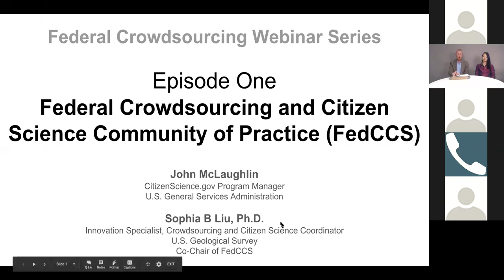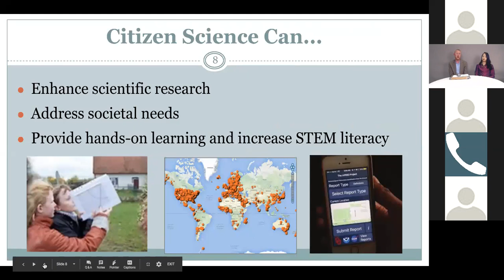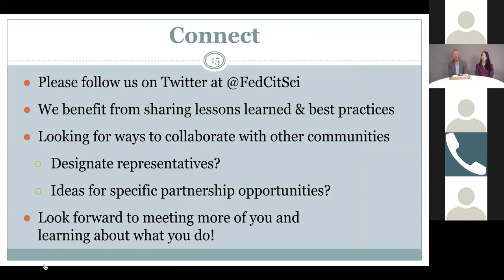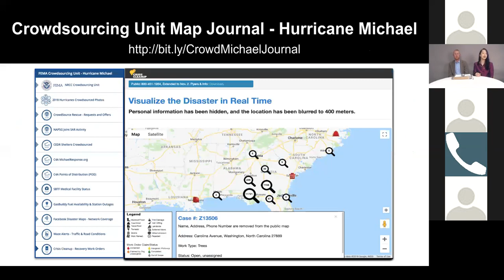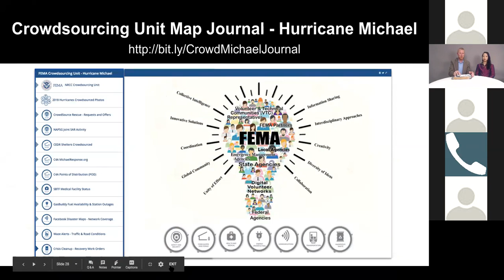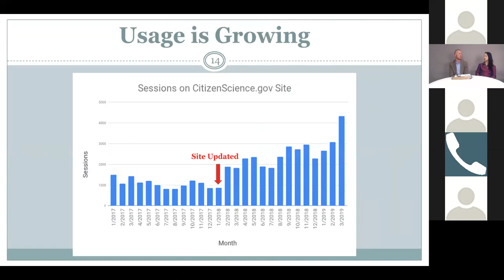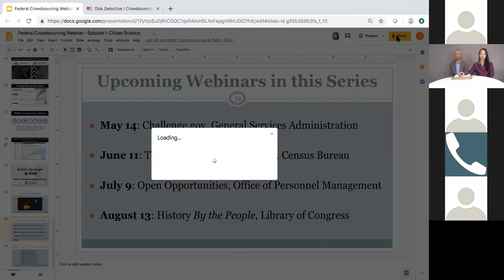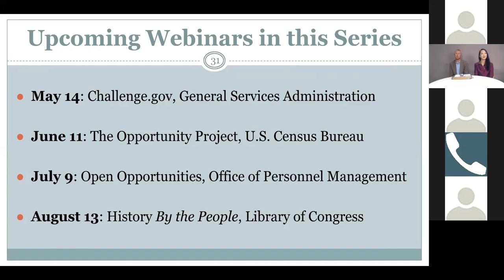Federal Crowdsourcing Webinar Series, Episode 1: Citizen Science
This is the first installment of GSA’s Federal Crowdsourcing Webinar Series, where we look at how to use crowdsourcing to reach beyond your walls and source talent and enthusiasm.